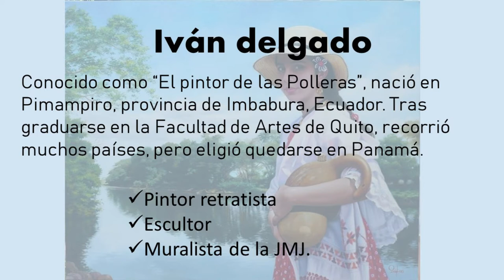IVAN DELGADO, pintor de polleras, pintor panameño